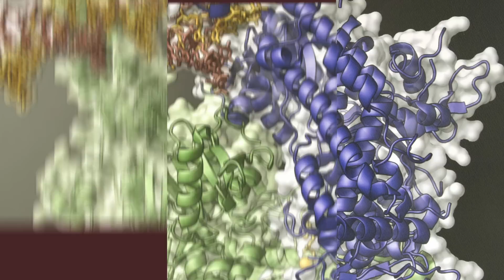Six days. Six prizes.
Starting on 7 October, find out who has become a 2024 Nobel Prize laureate right here on our YouTube channel.